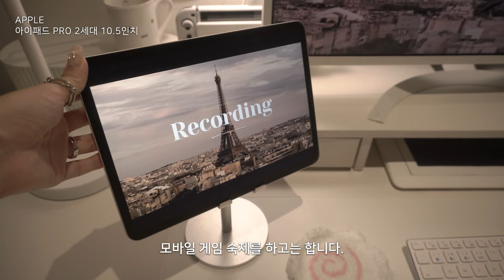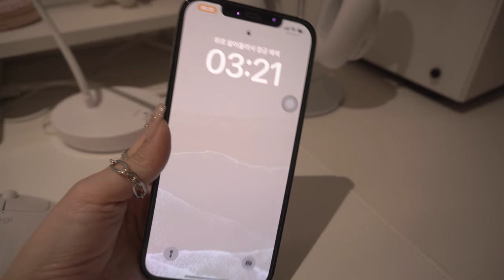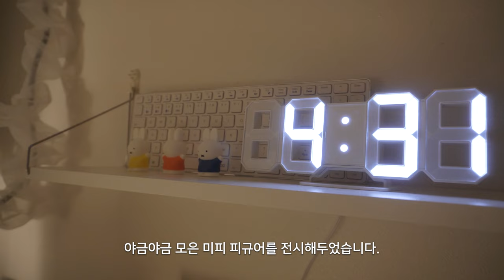🏡Desk tour👩‍💻디자이너의 화이트 데스크 셋업📚데스크테리어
제품은 유상제공이 아닌 내돈내산 소개입니다😊

♡✧。°₊·ˈ∗♡∗ˈ‧₊°。✧♡ ✧。°₊♡✧。°₊·ˈ∗♡∗ˈ‧₊°。✧♡ ✧。°₊

♡✧。°₊·ˈ∗♡∗ˈ‧₊°。✧♡ ✧。°₊♡✧。°₊·ˈ∗♡∗ˈ‧₊°。✧♡ ✧。°₊

♡✧。°₊·ˈ∗♡∗ˈ‧₊°。✧♡ ✧。°₊♡✧。°₊·ˈ∗♡∗ˈ‧₊°。✧♡ ✧。°₊

♡✧。°₊·ˈ∗♡∗ˈ‧₊°。✧♡ ✧。°₊♡✧。°₊·ˈ∗♡∗ˈ‧₊°。✧♡ ✧。°₊

'0:00 Intro'
'0:25 책상 소개'
'1:40 모니터 소개'
'3:06 모니터 받침대'
'3:37 책상 소품 소개'
'5:04 게이밍 헤드셋'
'5:51 마우스 소개'
'6:27 키보드 소개1'
'7:23 키보드 소개2'
'8:07 타공판 꾸미기'
'9:16 마이크 소개'
'9:30 의자 소개'
'9:40 고양이 엉덩이'
'9:44 벽 장식 소개'

♡✧。°₊·ˈ∗♡∗ˈ‧₊°。✧♡ ✧。°₊♡✧。°₊·ˈ∗♡∗ˈ‧₊°。✧♡ ✧。°₊